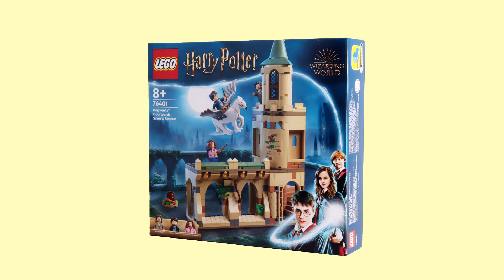LEGO Harry Potter Hogwarts Courtyard:Sirius Rescue 76401 Stop Motion Speed Build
[PopcornCan] Harry Potter Hogwarts Courtyard: Sirius Rescue

- StopMotion ( 887 picture )
- minifigures : 3
- 345 pcs
- $ 59.99
- Stickers （✔）

[爆米花罐]  哈利波特系列 古霍格華茲-營救天狼星